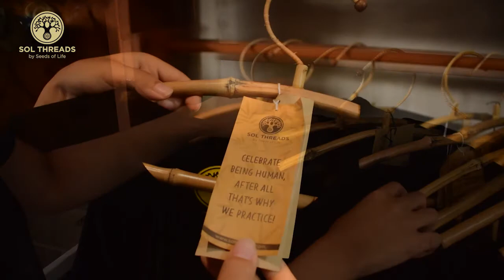Organic Bamboo Yoga Clothing Line - by SOL THREADS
Postural yoga is what starts our day at SOL with our traditional Mysore style Ashtanga yoga shala above the cafe. For years I practiced in poly material board shorts and when the penny dropped that organic bamboo felt so good, I asked myself ‘why aren’t men practicing in something that compliments this deeply intimate physical practice’?
We are proud to represent the local traditions here as we source Indonesian grown and Balinese made natural organic dyed materials to make a variety of styled shorts and shirts with fun prints and other yoga apparel.

~ Fit on just any of body type
~ Four way stretch fabric
~ Naturally anti-bacterial
~ High quality organic bamboo

Available at:

THE SEEDS OF LIFE CAFE
Jalan Gautama No.2, Ubud, Gianyar, Kabupaten Gianyar, Bali 80571
Operational Hour : 8.00 AM – 11.00 PM

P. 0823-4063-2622